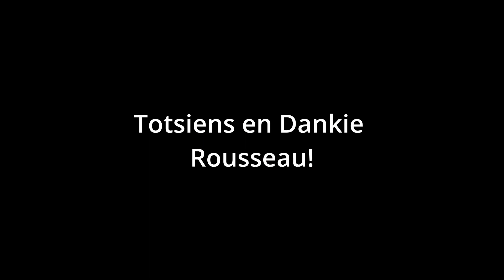Dankie Rousseau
Wat is a Rousseau?

Thank you Rousseau for being a legend and a great coach.
You will be missed, all the best for your new adventures!

Much love CFJ (Crossfit Jozi)